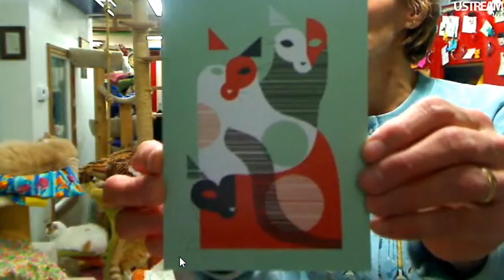FFRC Boxes and Updates 1-23-2012